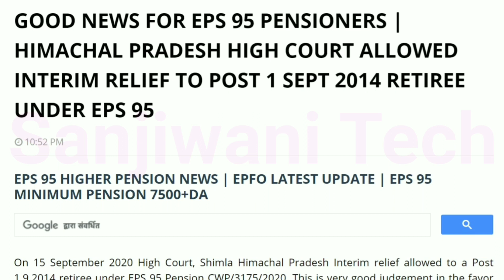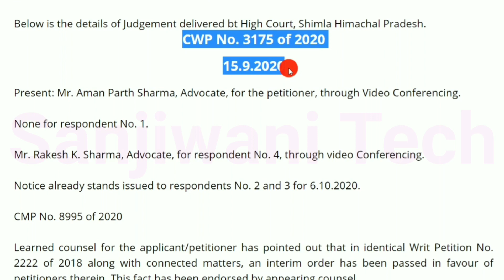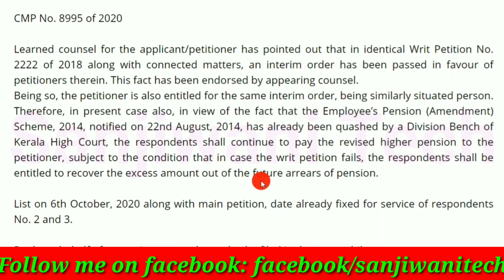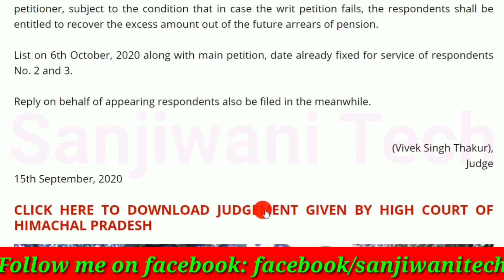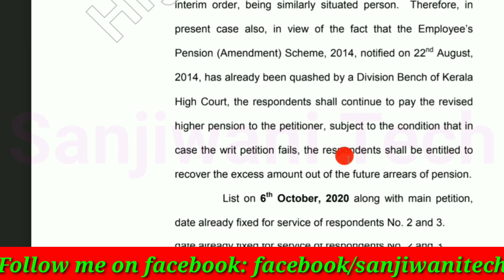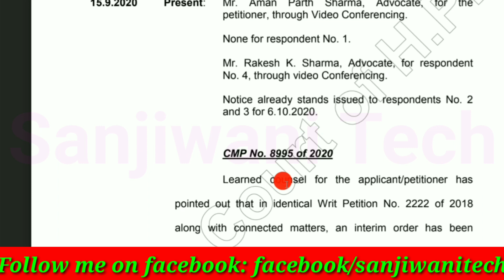GOOD NEWS FOR EPS 95 PENSIONERS | HP HIGH COURT ALLOWED INTERIM RELIEF TO POST 1 SEPT 2014 RETIREES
GOOD NEWS FOR EPS 95 PENSIONERS | HIMACHAL PRADESH HIGH COURT ALLOWED INTERIM RELIEF TO POST 1 SEPT 2014 RETIREE UNDER EPS 95

Thanks.